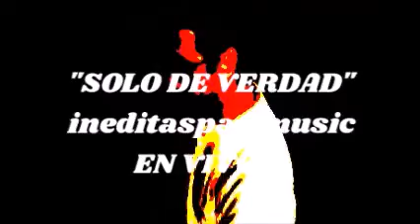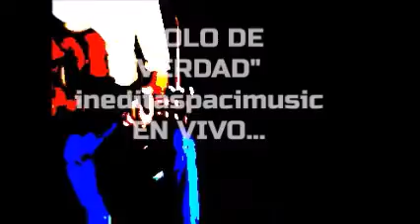Solo de verdad Abraham Daniel inèditaspacimusic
Abraham Daniel se luce con èsta versiòn original de pacimusic en una magistral interpretaciòn